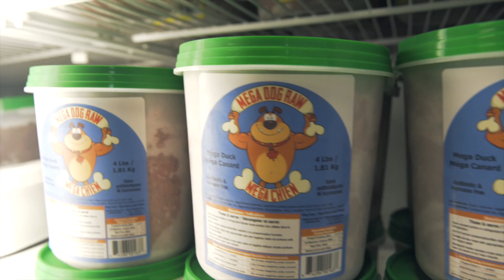Innovation Guelph Client Feature: Bold Canine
Meet Bold Canine, a thriving Innovation Guelph client that provides a better way to feed your favorite furry friends!

Bold Canine is a pet services company from Erin, Ontario that manufactures all-natural, raw pet foods free of antibiotics and hormones that ship across Canada.